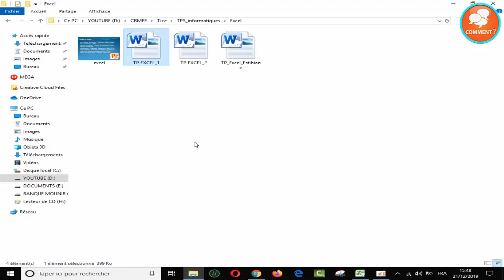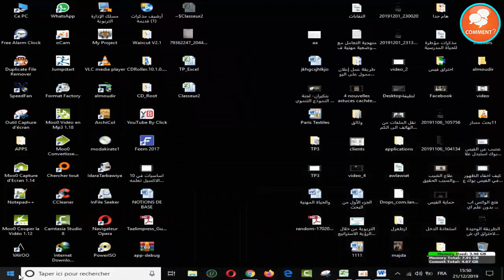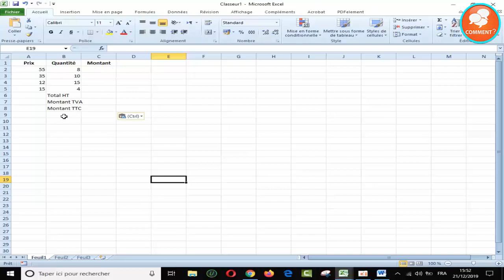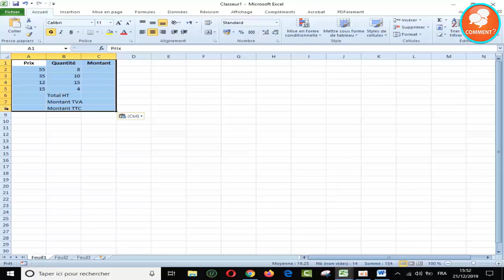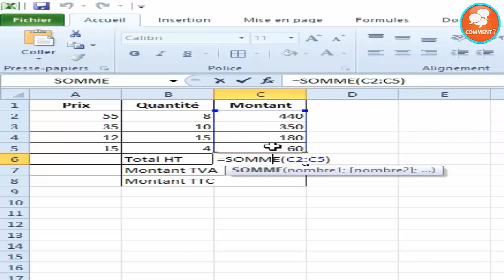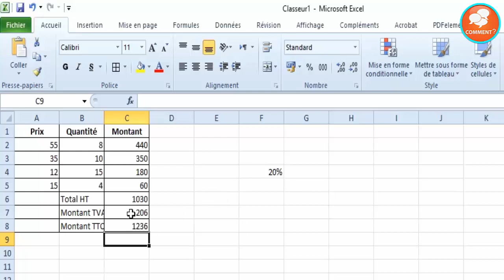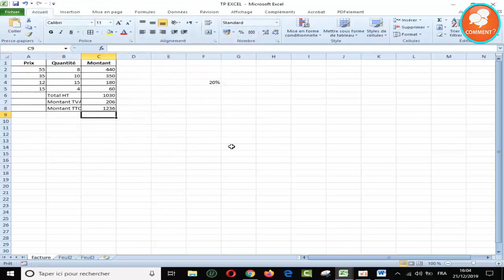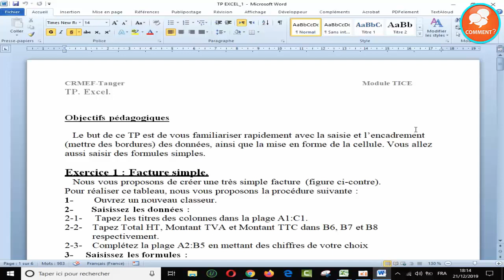Formation Excel TP 1 Tableau et calcule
Objectifs pédagogiques

   Le but de ce TP est de vous familiariser rapidement avec la saisie et l’encadrement (mettre des bordures) des données, ainsi que la mise en forme de la cellule. Vous allez aussi saisir des formules simples.

Exercice 1 : Facture simple.
   Nous vous proposons de créer une très simple facture  (figure ci-contre).
Pour réaliser ce tableau, nous vous proposons la procédure suivante :
1-  Ouvrez un nouveau classeur.
2- Saisissez les données :
2-1-  Tapez les titres des colonnes dans la plage A1:C1.
2-2- Tapez Total HT, Montant TVA et Montant TTC dans B6, B7 et B8  respectivement.
2-3- Complétez la plage A2:B5 en mettant des chiffres de votre choix
3-  Saisissez les formules :
3-1- Dans C2, tapez la formule qui donne le montant puis copiez-la dans C3 à C5.
3-2-  Dans C6, mettez la formule qui vous donne la somme des montants.
3-3-  Dans C7, mettez la formule qui calcule le montant de TVA sachant que le taux est de 20 %.
3-4-  Dans C8, mettez la formule qui calcule le montant total toute taxe comprise.
4-  Encadrements :
4-1-  Sélectionnez la plage A1 à C8. A l’aide de l’outil Bordures , cliquez sur l’option
5-  Nommez la feuille et enregistrez :
5-1-  Donnez Facture comme nom à cette feuille de calcul,
5-2-  Enregistrez votre classeur sous le nom TP_Excel et quitter.